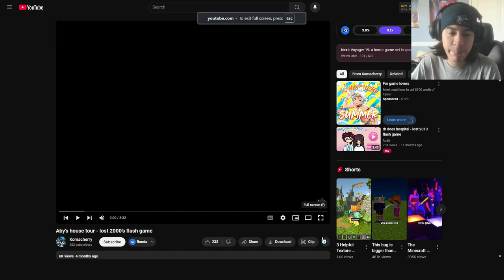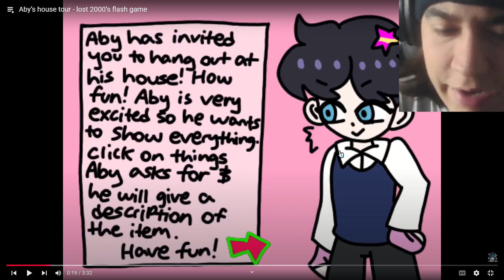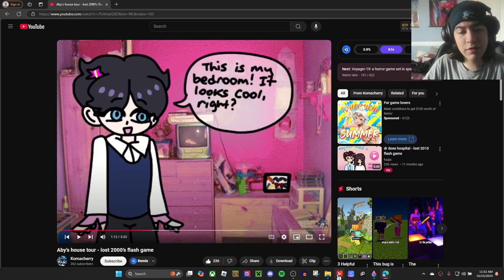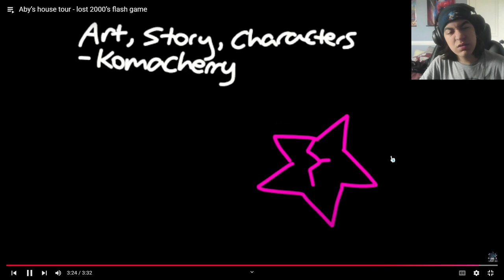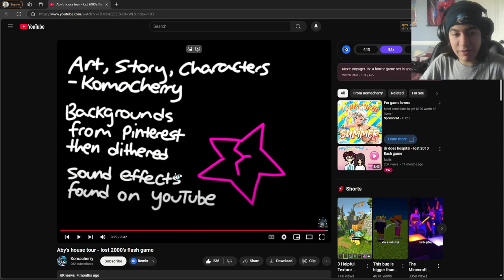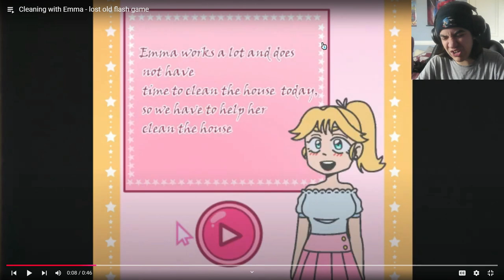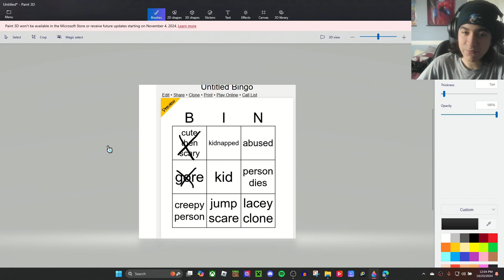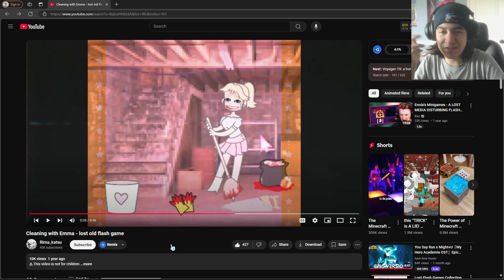FlashHorror gets stranger…somehow |FlashHorror Ep14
Today I reacted to two more FlashHorror videos and it just get weirder and weirder lol anyway make sure to watch the original creators and support them!!

Chapters:

0:00 intro

0:41 Aby’s house tour

13:18 Cleaning with Emma

18:35 outro